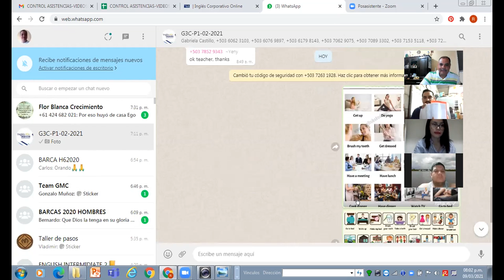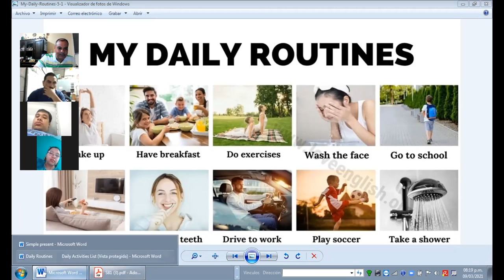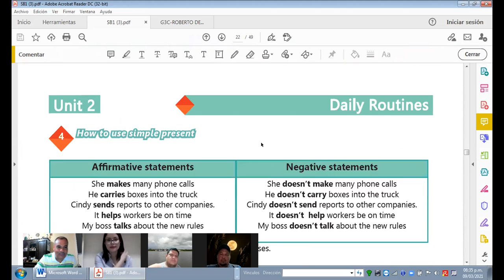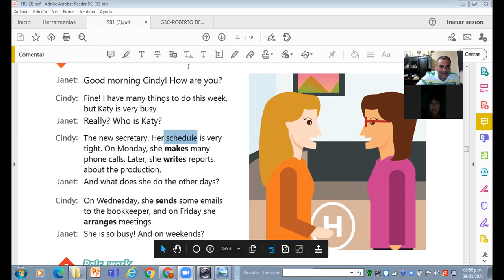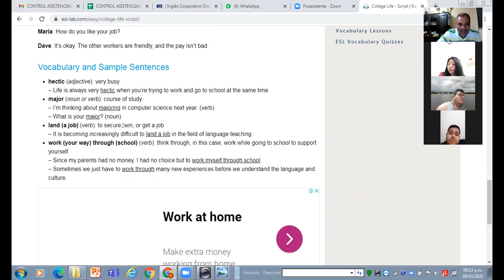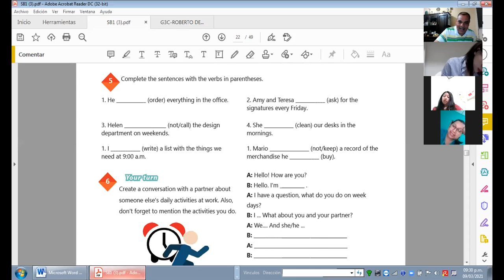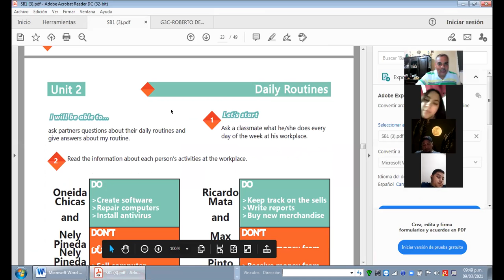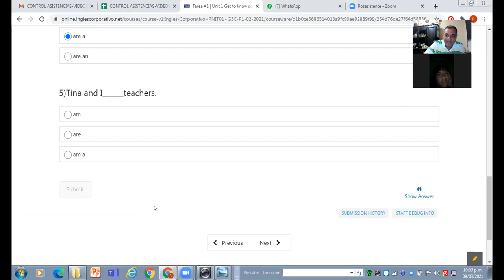Ingles Corporativo-Videoconferencia #7 Yes No Questions and short answers